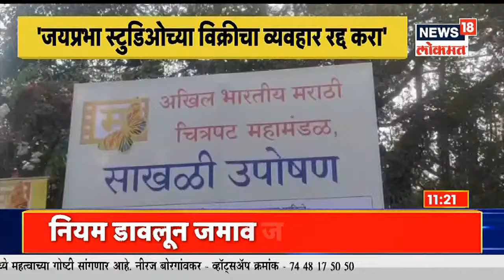Mudda Maharashtracha @11AM | रविवार ठरला घातवार | कोल्हापूरमध्ये उपोषणाला सुरवात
रविवार घातवार ठरला आहे. चार ठिकाणी अपघात घडले असून अपघातमध्ये अनेकांनी प्राण गमावले आहेत.